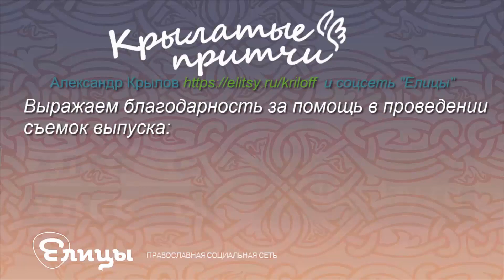Здравый смысл - Петр Кудряшов - Крылатые Притчи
Деревенский кузнец нашел себе помощника, согласившегося выполнять тяжелую работу за минимальную плату.
Кузнец сразу же принялся наставлять парня:
— Когда я выну полосу металла из огня и положу ее на наковальню, я кивну тебе головой. В этот момент бей по ней молотом.
Ученик сделал так, как понял. На следующий день он стал деревенским кузнецом.

Петр Кудряшов, актер театра и кино